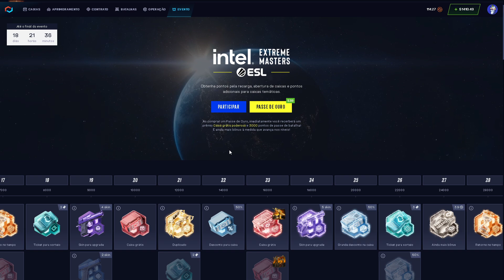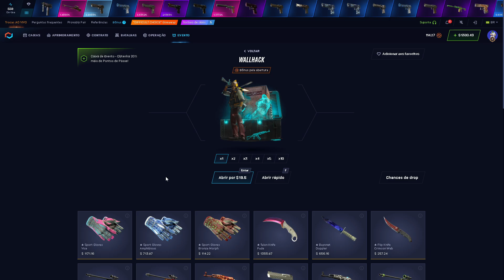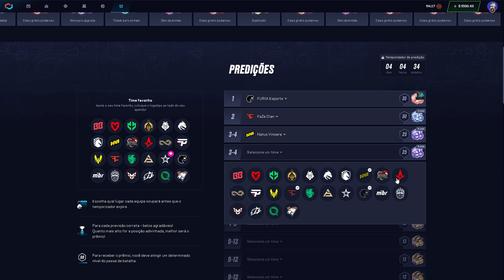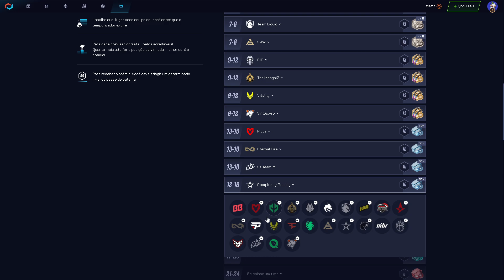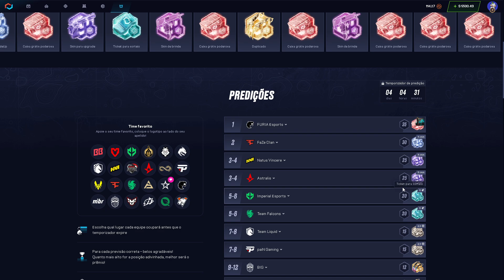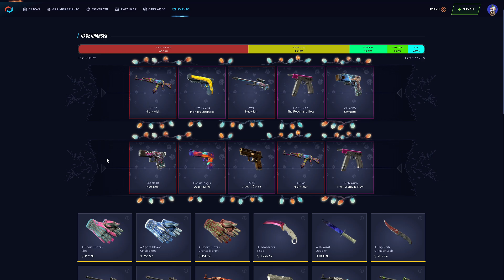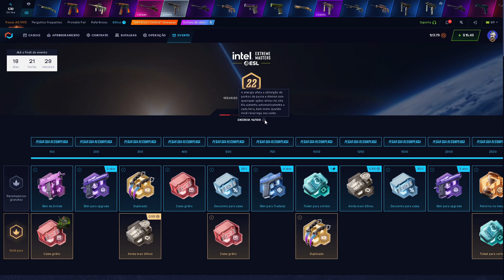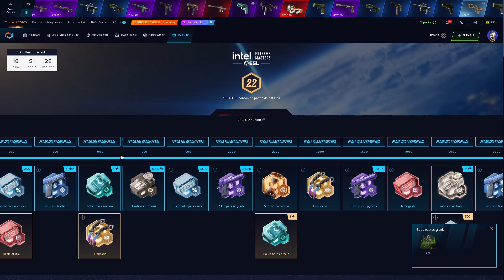novo EVENTO de TIMES no CSGONET - fiz a Fezinha